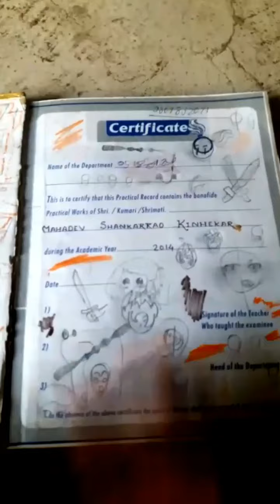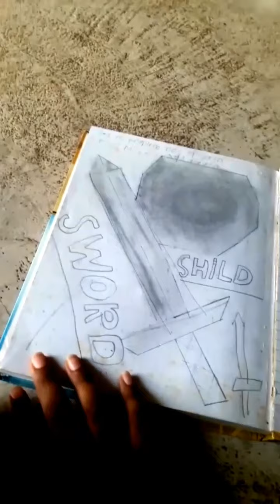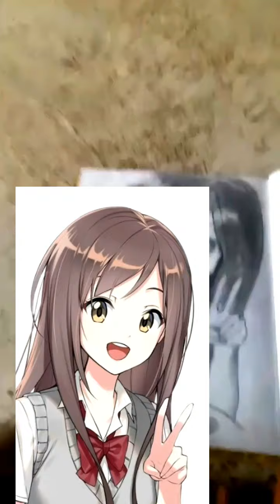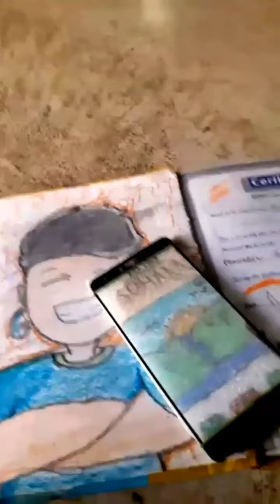Drawing review part 1 | gewaway😊😊 android phone📲 rgbucketlist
Drawing review part 1 | @r.gbucketlist